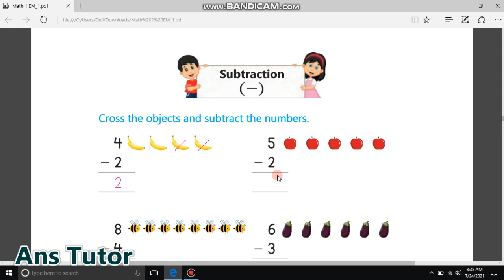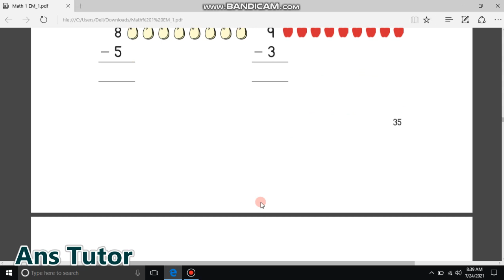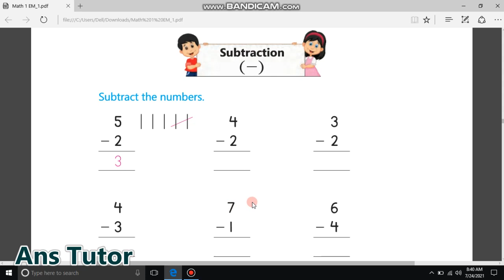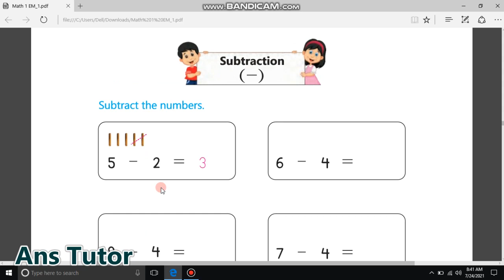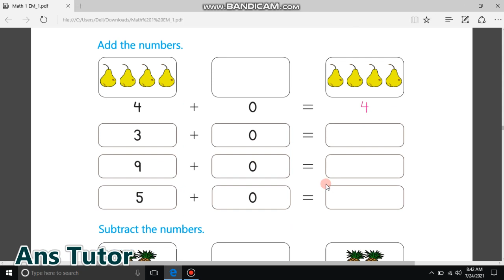Subtraction in math class 1 , how to subtract numbers , math subtraction , Subtraction formula